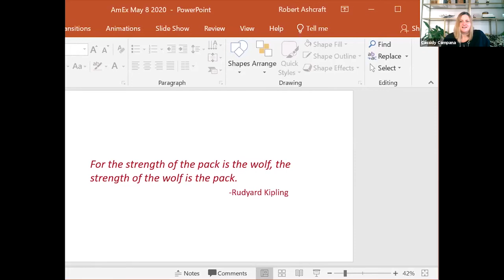Carlos Castaneda | American Express Leadership Academy Class 12 Graduation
The American Express Leadership Academy at the ASU Lodestar Center celebrated the graduation of Class 12 on Friday, May 8, 2020. Carlos Castaneda, the development manager for Phoenix Theatre, was chosen by his classmates to deliver the graduation speech.

Learn more about the American Express Leadership Academy at the ASU Lodestar Center